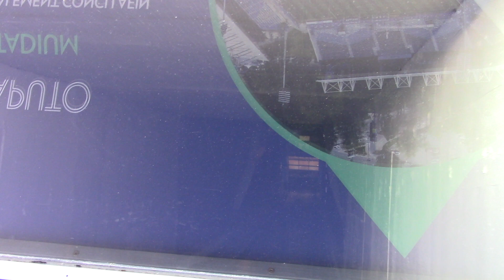Montreal Olympic Park - 17